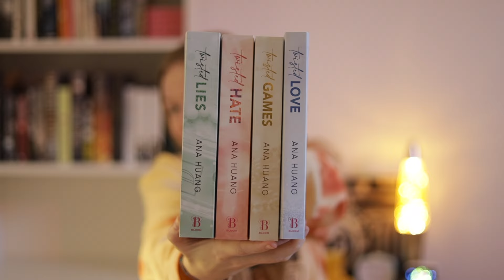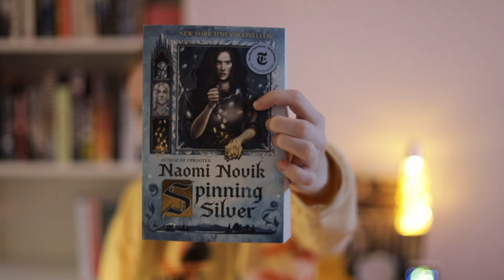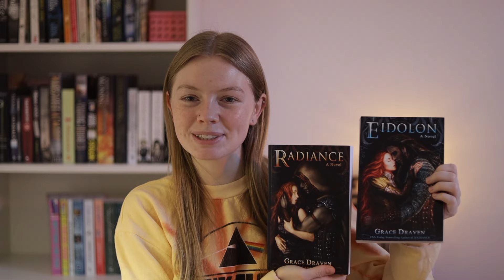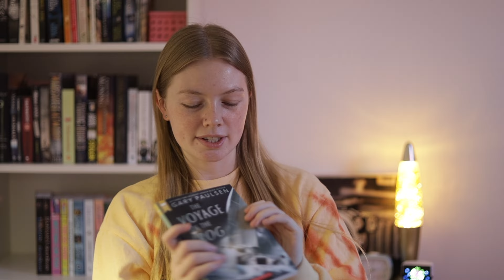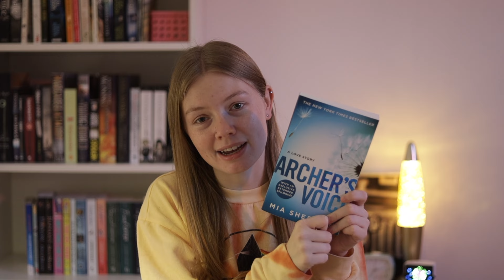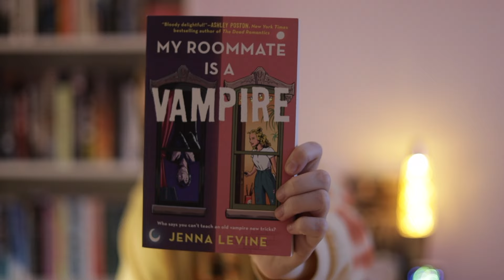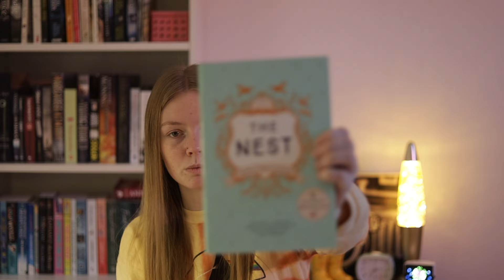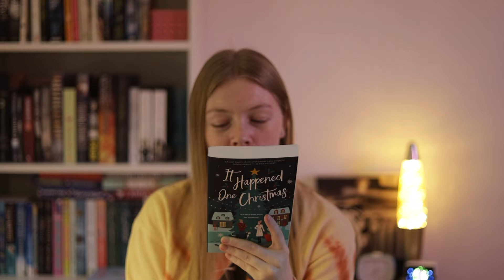a huge book haul | 30+ books!